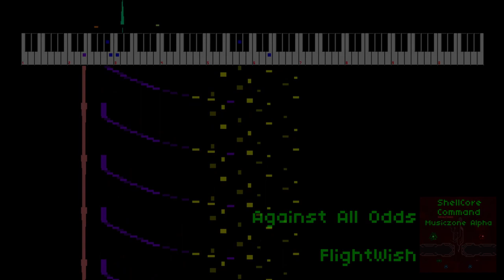[OST] Against All Odds - Shellcore Command Remastered OST: Musiczone Alpha